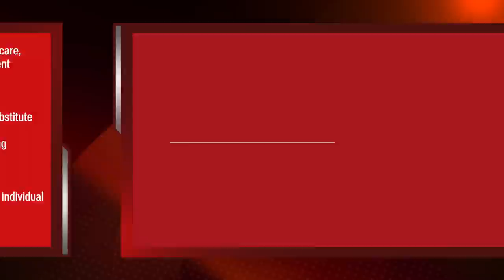गठिया || Arthritis / Osteoarthritis || Natural Homeopathic remedies || होम्योपैथिक उपचार